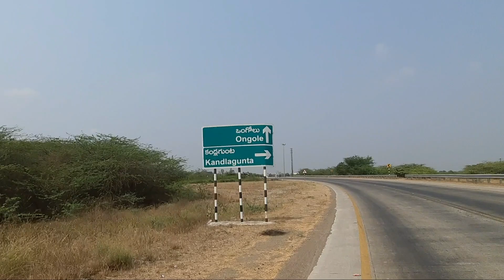vlog ఒంగోలు వెళ్తున్నాము 🤩🤩 మధ్యలో చిన్నగంజాం బ్రిడ్జ్ 🤠🤠 టోల్ గేట్ 🙏🙏 కొత్తగా కడుతున్న బాబా విగ్రహం